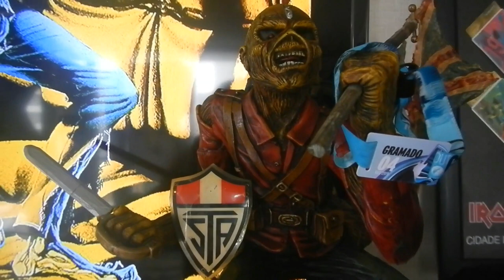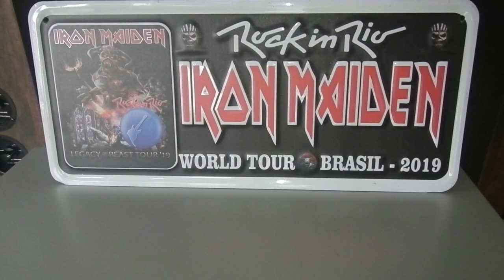THE TROOPER PICTURE VINYL by Facundo Ramon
A 2 SEMANAS DEL 4 DE OCTUBRE...IRON MAIDEN DEMOLIA ROCK IN RIO 2019. NOCHEE DE AQUELLAS CON LA DONCELLA... Y LUEGO PARA CERRAR MI TOUR MAIDEN EN EL MORUMBI YA ESO FUE GENIALLLL... OTRO LEVELL DE LOS MAIDENNN !